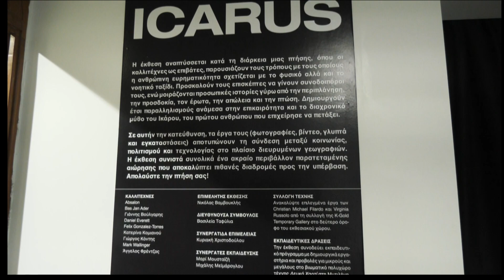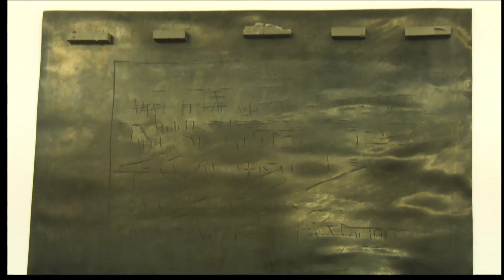Λέσβος: Προορισμός σύγχρονου πολιτιστικού ενδιαφέροντος η Αγία Παρασκευή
Εγκαίνια της έκθεσης ICARUS

Ρεπορτάζ: Μυρσίνη Τζινέλλη